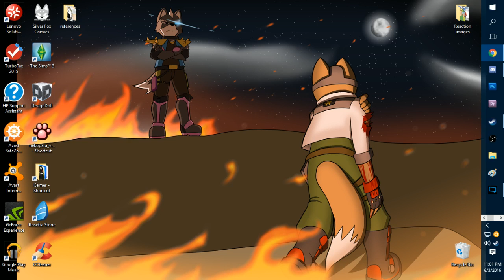Silver Fox Gaming - Rocket League Part 1 - Suck it Avery!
Join us and our terribly salty games, completely unedited as it didnt save properly again on my hard drive!